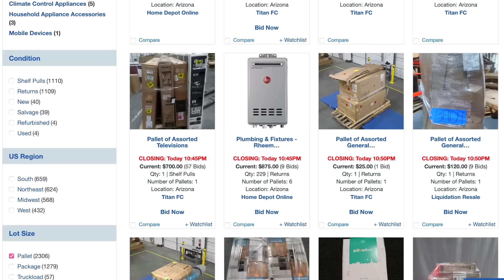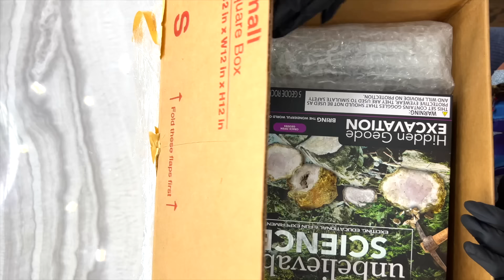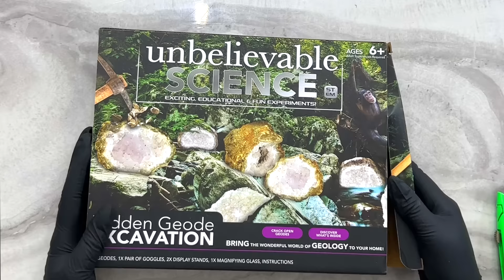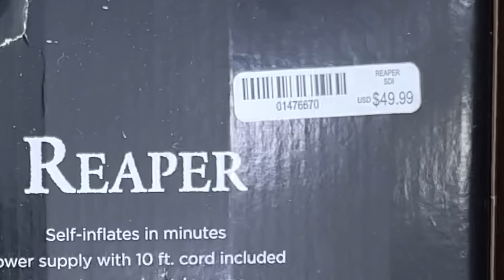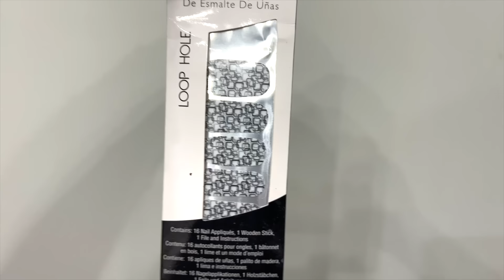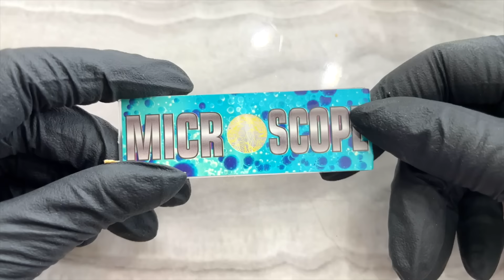! صرفت 500$ على صناديق من مسترجعات أمازون 🥲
في فيديو اليوم اشتريت صناديق من مسترجعات امازون !

استخدمت قلم الحواجب من بنفت
“Gimme Brow + Volumizing Pencil”